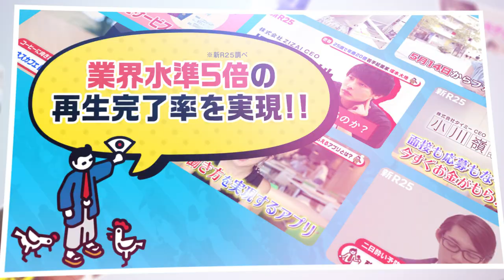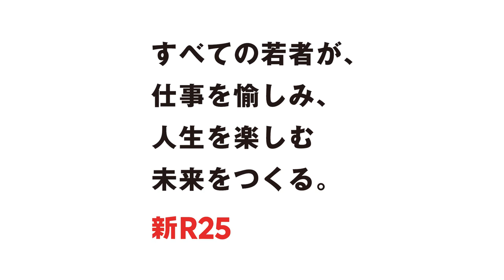新R25 祝2周年！~Anniversary Movie~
【祝・リリース2周年】

新R25は、本日で創刊から2周年を迎えました。いつもご愛読いただき、誠にありがとうございます！

そしてこれを期に、新R25のブランドビジョンやミッションを新たに制定しました。そこに込められた想いは以下の記事をご覧ください。

アニバーサリームービーでは、新R25レギュラーズのみなさんからお祝いコメントをいただいております。

引き続き新R25をよろしくお願いいたします！